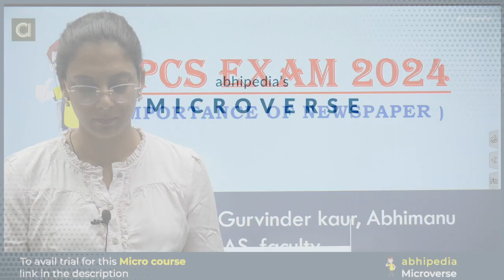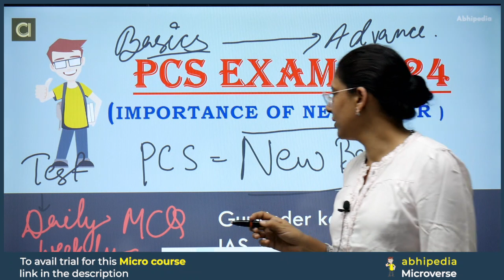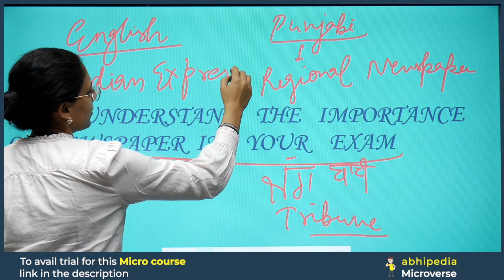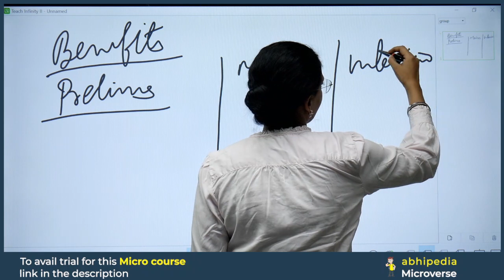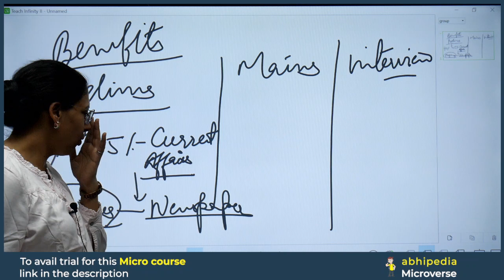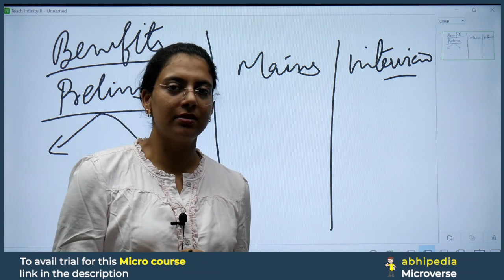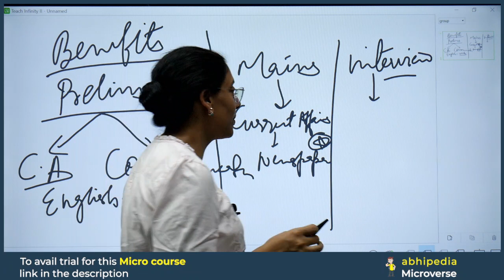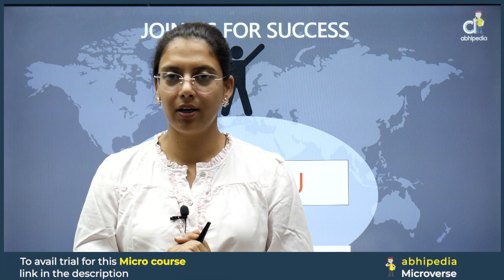PCS Exam 2024 | Importance of Newspaper | Notification Can be Out Anytime | abhimanu IAS